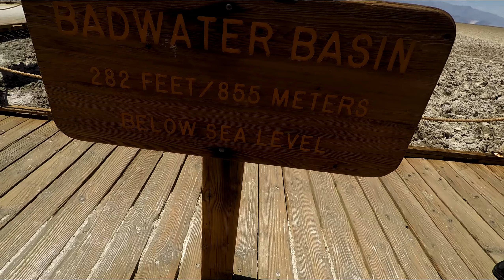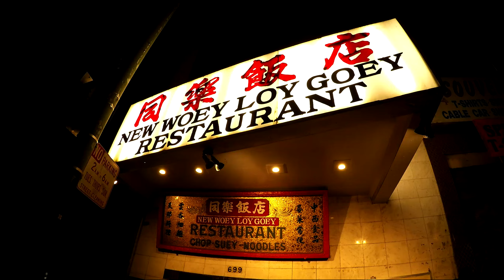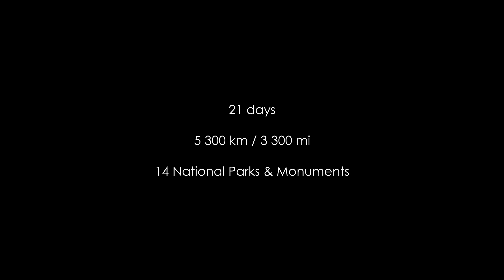USA West Coast ROAD TRIP 🇺🇸 | Van Life TravelingTunas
We tried van life for the first time. The best of our road trip arround USA West coast in California, Utah, Arizona and Nevada.

21 days
5 300 km / 3 300 mi
14 National Parks and Monuments
1 big adventure

🎬 Film directed by: Mr Jany